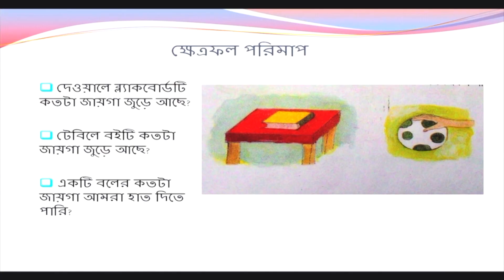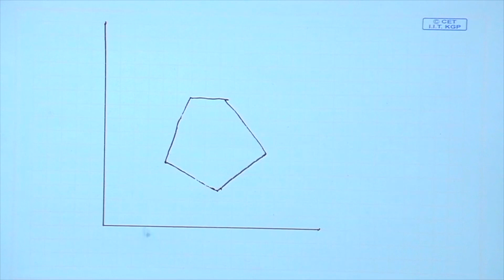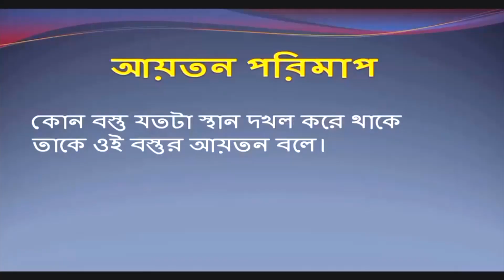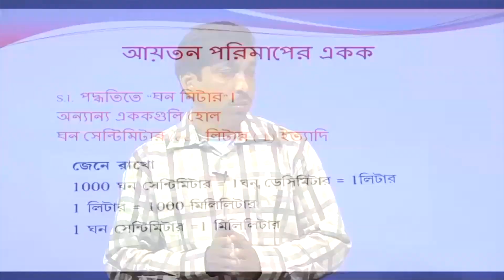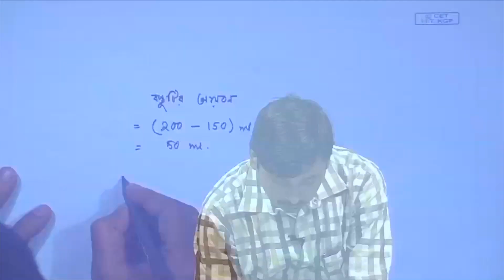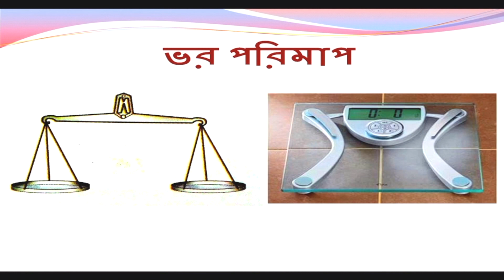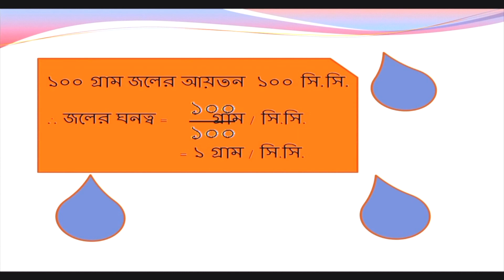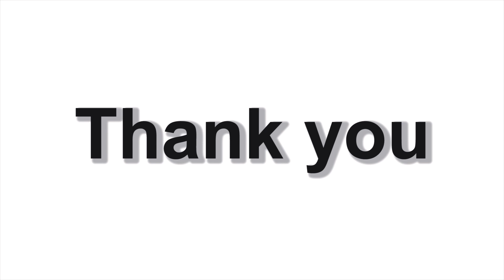ক্ষেত্রফল,আয়তন ও ভর পরিমাপ